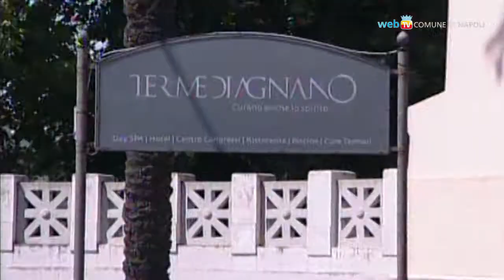Agnano Thermal Park